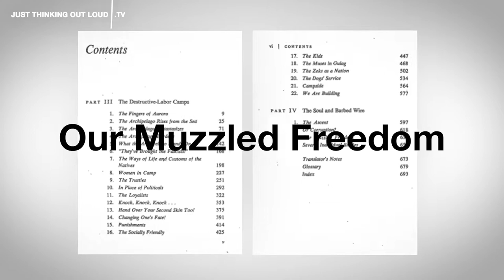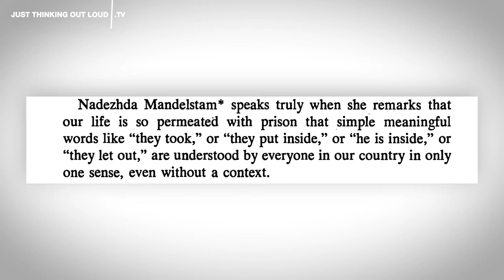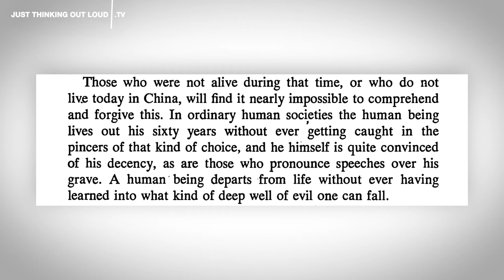🎬 Aleksandr Solzhenitsyn The Impact of the Soviet Union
SPECIAL THANKS TO COURTNEYMAKESVIDEO FOR HELP WITH EDITING THE LAST THREE VIDEOS AND THAT GREAT SEQUENCE OF THE TALE OF THE WHITE KITTEN.

Also available as a podcast. Search for Just Thinking Out Loud in your favorite podcast directory.